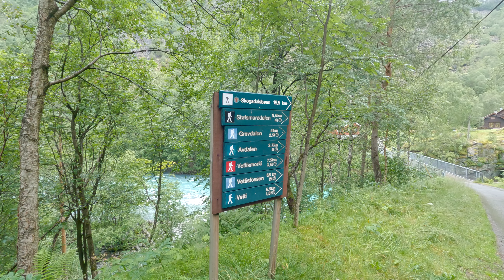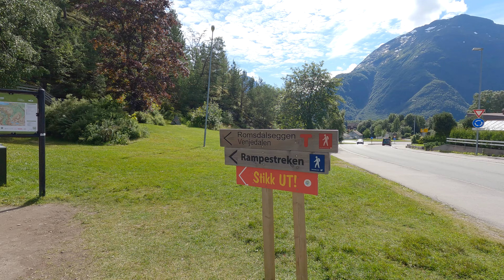Motorcycle and Hiking Trip in Norway - 12 Days Solo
My motorcycle and hiking trip in Norway, from the Summer of 2022.
This adventure took 13 days in total, and was 3000 km long.
I did not record anything the final day (Oslo - Malmö).

Timestamps:
00:00 Preview
00:51 Day 1 - Start from Malmö
01:46 Day 2
02:47 Enter Norway
04:14 Day 3
06:07 Hiking start: Gaustatoppen
08:01 Gaustatoppen
09:08 Day 4
10:07 Suleskarvegen (Fv337)
10:52 Lyseveien (Fv500)
14:55 Lysebotn
15:15 Day 5
15:50 Lysefjorden - Ferry to Forsand
16:29 Hengjanefossen Waterfall
16:51 Preikestolen from Below
17:29 Lysefjord Bridge (Fv491)
18:06 Hiking start: Preikestolen
19:14 Tjødnane Lake
20:56 Preikestolen
22:26 Day 6
24:43 Nesflaten
26:02 Låtefossen Waterfall
26:35 Day 7
27:47 Vøringsfossen Waterfall
28:50 Hardanger Bridge (R13)
29:01 Vallavik Tunnel
30:35 Day 8 - Rest
31:38 Day 9
32:12 Hiking start: Vettisfossen
35:13 Vettisfossen Waterfall
37:11 Day 10
39:31 Dalsnibba
40:48 Geiranger
41:06 Hiking start: Storsæterfossen Waterfall
45:02 Storsæterfossen Waterfall
45:53 Ørnesvingen Viewpoint
46:23 Day 11
51:25 Trollstigen (Fv63)
53:14 Hiking start: Rampestreken
55:24 Rampestreken
56:20 Day 12
56:37 Slådalsvegen
01:00:32 Gjende Lake
01:03:53 Oslo

All ferryrides I took along the way, including those not recorded:
- Lysebotn - Forsand,
- Hjelmeland - Nesvik,
- Eidsdal - Linge.

The motorcycle in this video is a Kawasaki ER-6F 2010 ABS, with a Givi Maxia 4 (V56 Monokey) Topbox, and Givi Monokey V35 Sidecases. I also had a Shad E04P Tankbox, and my Gregory Paragon 48 Backpack attached behind me on the passanger seat with some elastic cargo nets.

This journey was recorded with a GoPro 9 Black.
Note: All my GoPro batteries were unfortunetaly dead during my ride through Sognefjellsvegen, which offered one of the most beautiful views during this entire trip!

Sorry for the terrible wind noise at times. I tried my best to edit it out as much as possible, while still maintaining an acceptable level of sound quality.